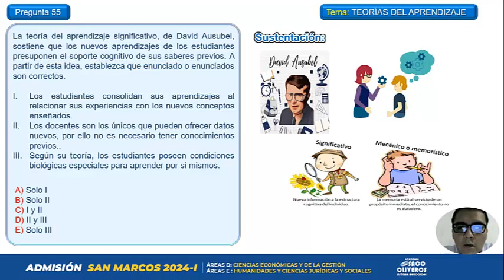Pregunta 55 - Literatura